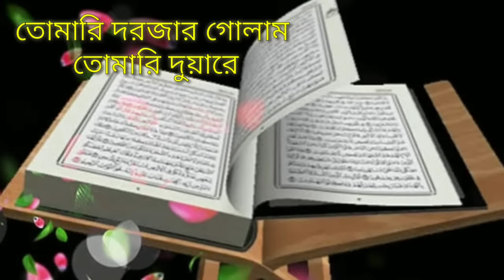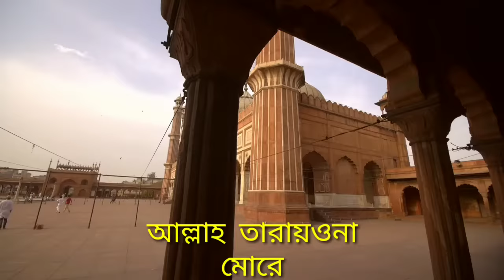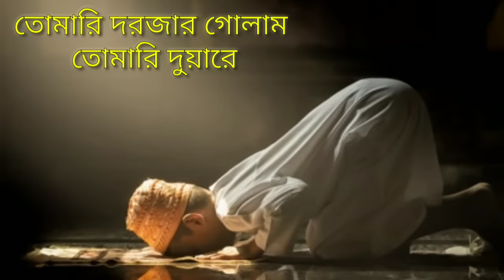এতো সুন্দর মায়াবী কন্ঠে ইসলামিক গজল।তোমারই দরজার গোলাম তোমারি দুয়ারে।